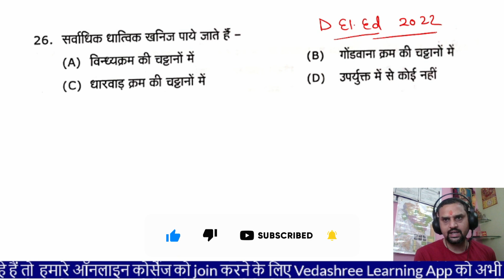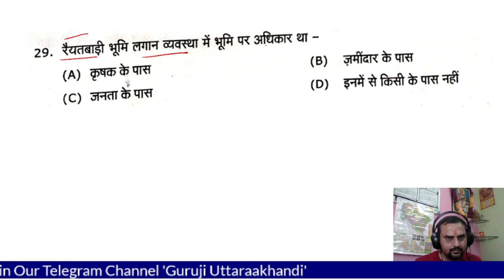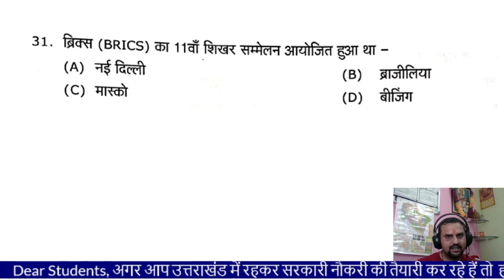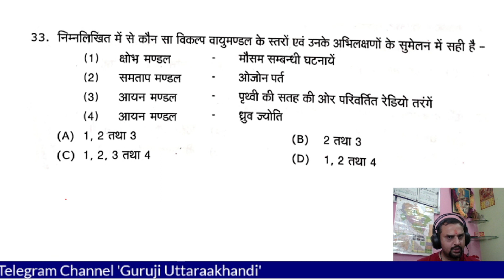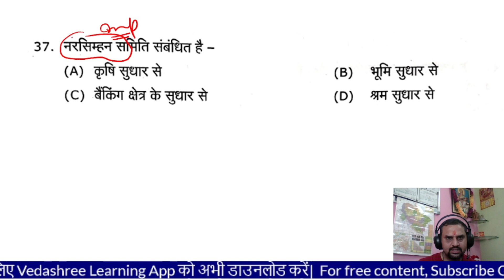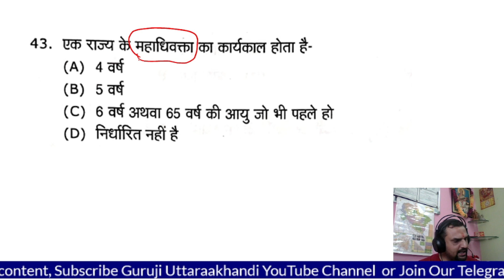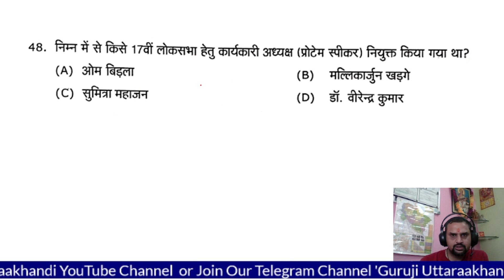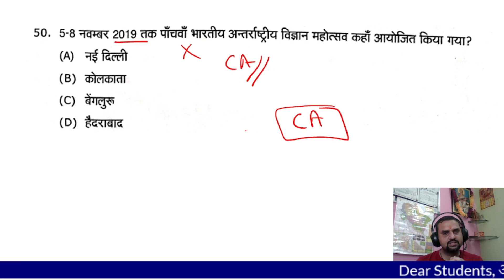Uttarakhand D El Ed Entrance exam 2022 | GK MCQ | Previous Year Paper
Uttarakhand D El Ed Entrance exam 2022 | GK MCQ

This course will help you in Uttarakhand D El Ed Entrance Exam 2022.
The course is available in Vedashree Learning App.

Uttarakhand D El Ed Entrance Exam 2022